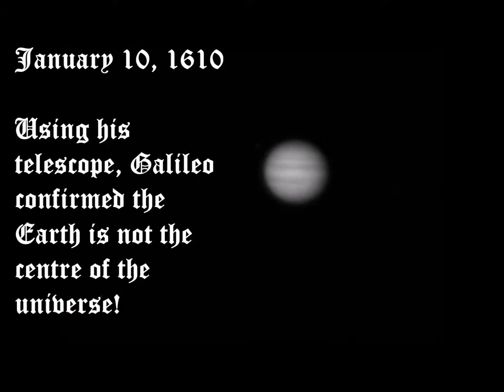Life of Galileo (Teaser Trailer)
January 10, 1610. Galileo discovers the Earth is just a planet and not the centre of the universe. Is humanity willing to trust their own their  own eyes and give in to rational reasoning or reject it for the fear of discrimination and sanctions by those in power? Is humanity ready for the truth?

"Life of Galileo" was first written in 1938 , and revised in 1945 by Bertolt Brecht due to Brehct's interest in the Galileo as a case study pertaining to the modern world, a reflection if you will. A mirror to society. And for the audience to consider, will society ever change?